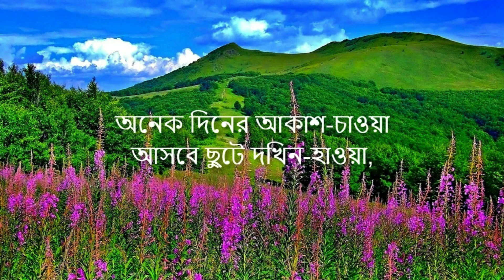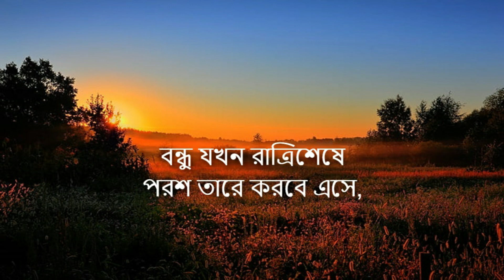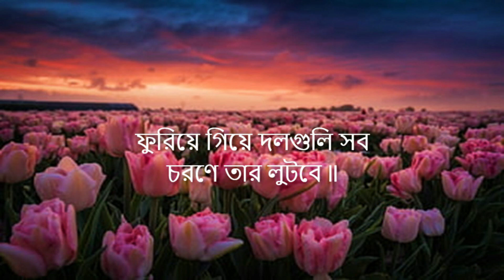"Amar Sakal Kanta Dhanya Kore" - Ajoy Bardhan - Instrumental Music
"Amar Sakal Kanta Dhanya Kore" ("আমার সকল কাঁটা ধন্য করে") - Tagore Song based on Raga Khambaj, composed in 1913 (১৩২০ বঙ্গাব্দ).